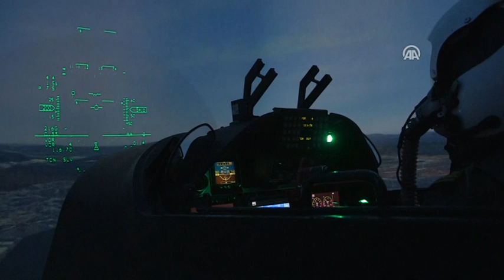Türk kartallar "yuvasını" dünyaya açtı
Dünyanın en tecrübeli hava kuvvetleri arasında gösterilen Türk Hava Kuvvetleri, 104 yıllık tecrübesi ve yüksek teknolojik imkanlarını NATO üyesi müttefik ülkelere açtı.